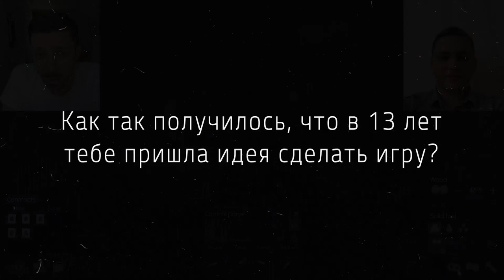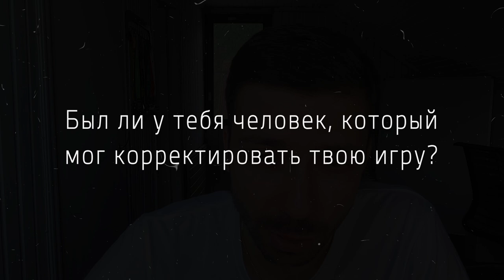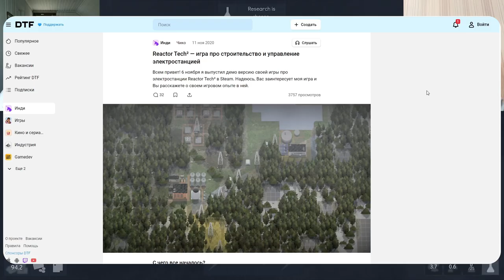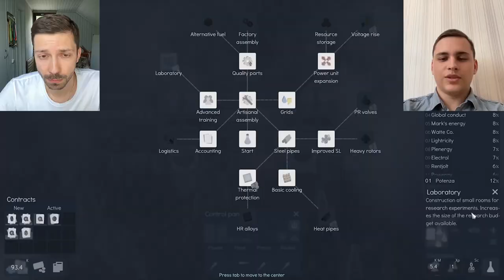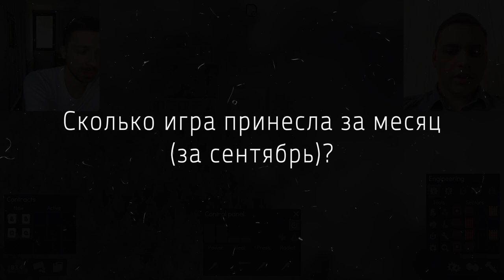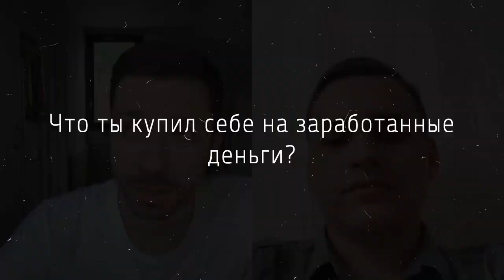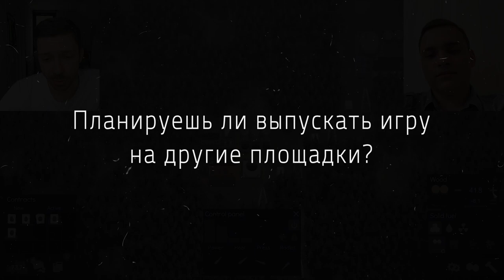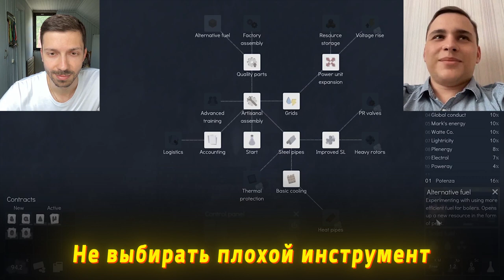Как в 17 лет заработать $92.000 в Steam? Интервью с разработчиком игры Reactor Tech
Я выпустил два эксклюзивных видео по заработку на геймдеве!

Здорово, народ, мы запускаем 3-й сезон «Интервью с разработчиками игр»! Сегодня у нас в гостях Никита Маркушонок, создатель игры Reactor Tech. В этом видео он расскажет о разработке своей первой игры, о движке и графике в игре Reactor Tech и о том, как не терять концентрацию и интерес к геймдеву. В конце, как всегда, советы начинающим разработчикам.

➖ Куплю вашу мобильную игру с доходом от $100 в месяц! Писать сюда

Также в этом видео:
➖ Какое кол-во вишлистов было до старта Reactor Tech
➖ На каком движке лучше делать игру

🔴 Если у вас остались вопросы, задавайте их в комментариях, постараемся всем ответить!

ТАЙМКОДЫ:
0:00 Интервью с создателем игры Reactor Tech. Как получилось, что в 13 лет тебе пришла идея сделать игру? Получилось ли заработать на серверах Майнкрафт?
3:55 С какой игры скопировал механику? Почему выбрал движок Clickteam Fusion?
6:55 Был ли у тебя человек, который мог корректировать игру? Сразу была идея выложить игру в Steam? Какая была обратная связь?
13:05 Как ты рисовал графику, как делал интерфейсы?
16:00 Как в такие юные годы ты сохранял интерес к разработке? Как пиарился на старте игры? Сколько было вишлистов?
19:00 Сколько игра принесла за первый месяц (сентябрь) и за все время? Расскажи подробнее об издателе
25:15 Ты понимаешь, что красавчик?) Что купил на заработанные деньги? Какой дальнейший план действий?
29:25 Сколько сейчас игра приносит в месяц? Планируешь улучшать рейтинг в Steam? Есть возможность порта на мобильные?
35:15 На Ютюбе много видео о Reactor Tech, это помогло поднять продажи? Работал ли ты с блогерами?
37:15 Советы начинающим разработчикам

😎 Понравилось как сделаны видео?